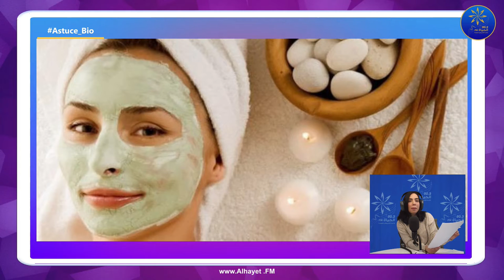ASTUCE BIO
تبعونا على 90.3 في القيروان
البث المباشر: